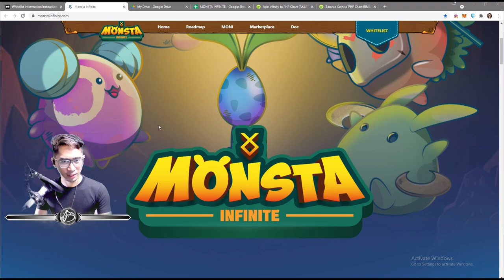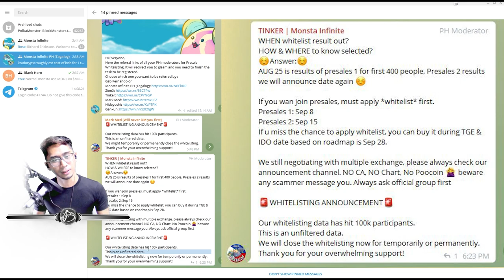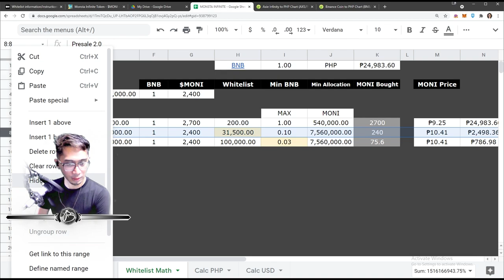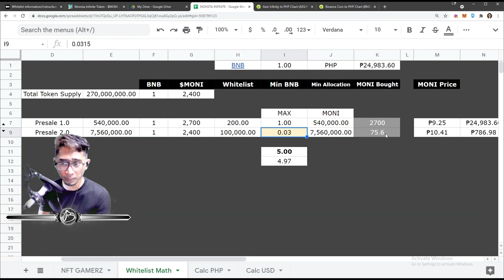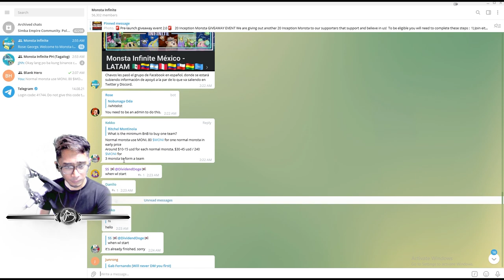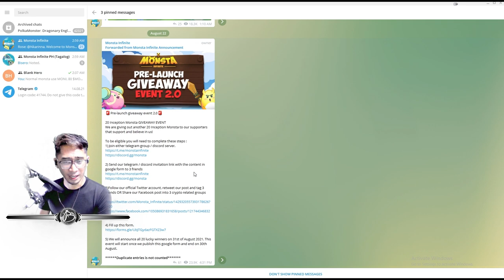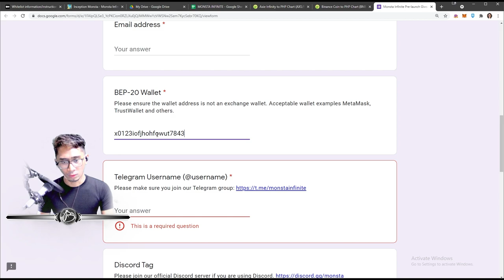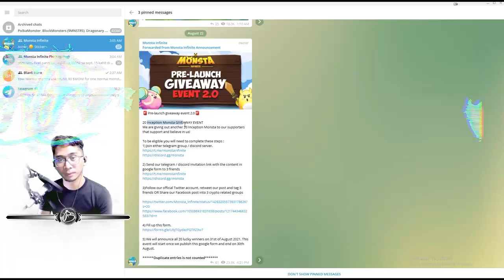Monsta Infinite Presale Whitelist Closed & Inception Monsta Giveaway!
⋘𝙋𝙧𝙚𝙫𝙞𝙤𝙪𝙨 𝙑𝙞𝙙𝙚𝙤
𝙉𝙚𝙭𝙩 𝙑𝙞𝙙𝙚𝙤⋙
【Ｃｏｍｉｎｇ　Ｓｏｏｎ】

𝙈𝙤𝙣𝙨𝙩𝙖 𝙄𝙣𝙛𝙞𝙣𝙞𝙩𝙚 𝙞𝙨 𝙖 𝙙𝙚𝙘𝙚𝙣𝙩𝙧𝙖𝙡𝙞𝙯𝙚𝙙 𝙜𝙖𝙢𝙚 𝙪𝙣𝙞𝙫𝙚𝙧𝙨𝙚 𝙬𝙝𝙚𝙧𝙚 𝙖𝙣𝙮𝙤𝙣𝙚 𝙘𝙖𝙣 𝙚𝙖𝙧𝙣 𝙩𝙤𝙠𝙚𝙣𝙨 𝙩𝙝𝙧𝙤𝙪𝙜𝙝 𝙥𝙡𝙖𝙮𝙞𝙣𝙜 𝙩𝙝𝙚 𝙜𝙖𝙢𝙚 𝙘𝙤𝙢𝙥𝙚𝙩𝙞𝙩𝙞𝙫𝙚𝙡𝙮 𝙤𝙧 𝙛𝙤𝙧 𝙡𝙚𝙞𝙨𝙪𝙧𝙚.‌

❝Crossing the border where gaming meets earning.❞
⁻ 𝗕𝗟𝗔𝗡𝗞 𝗛𝗘𝗥𝗢

🕘 𝗖𝗵𝗮𝗽𝘁𝗲𝗿𝘀 🕘
00:00 Inception Giveaway!
00:05 Blank Hero
00:09 Monsta Infinite Presale Whitelist Closed & Inception Monsta Giveaway!
00:19 Presale Whitelist Update
16:54 20 Inception Monsta Giveaway!
22:12 Thanks for Watching & Please Subscribe!
22:30 I want an Inception!

- 𝓑𝓵𝓪𝓷𝓴 𝓗𝓮𝓻𝓸